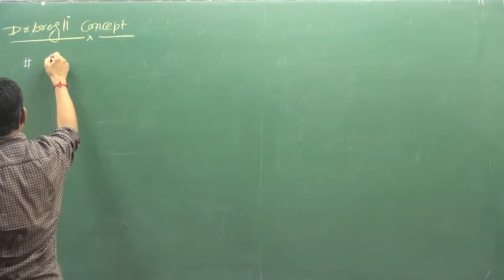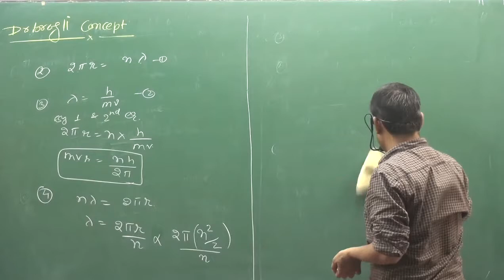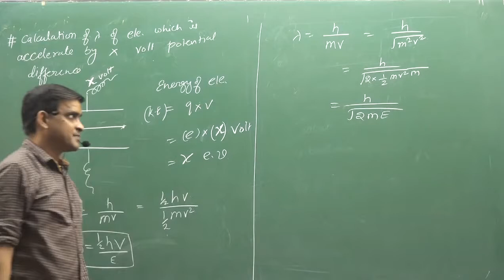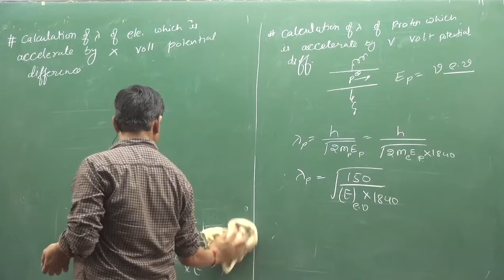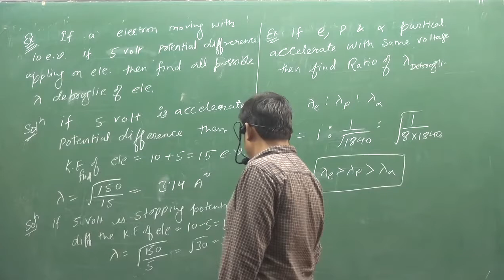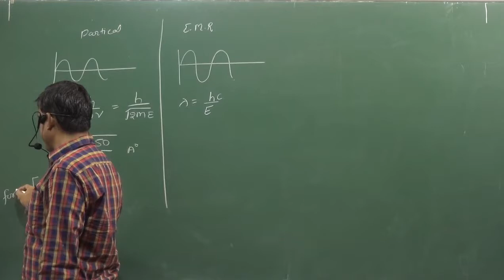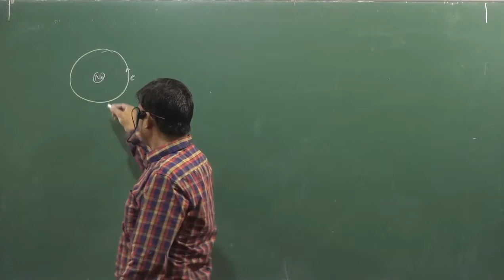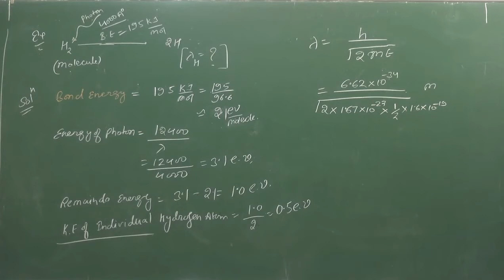8.De Broglie | ATOMIC STRUCTURE | PHYSICAL CHEMISTRY | IIT | NEET